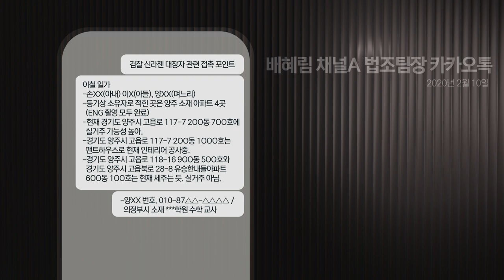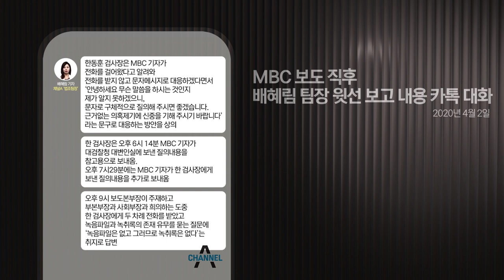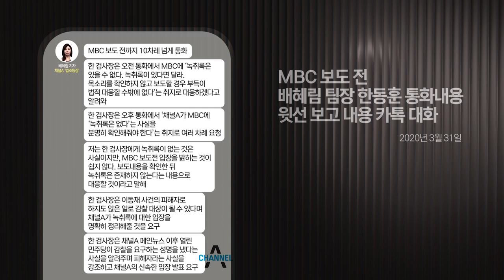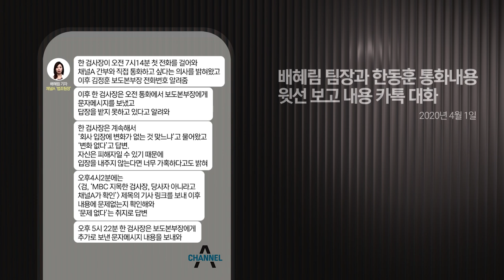검언유착 보도 시즌2 E02 | '신라젠 사건' 한동훈과 채널A의 사전 공모, 공작! | '장인수 기자 한동훈 휴대폰 뒷문으로 열다' 기획보도 시리즈 | 김성수TV 성수대로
[장인수 기자 한동훈 휴대폰 뒷문으로 열다]
검언유착 보도 시즌2, 2편  - '신라젠 사건' 한동훈과 채널A의 사전 공모, 그리고 공작!